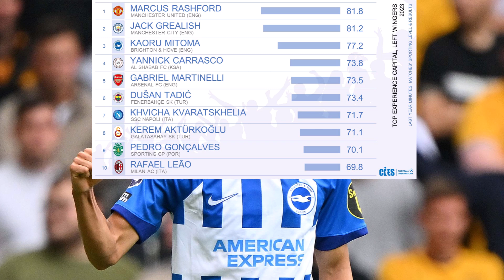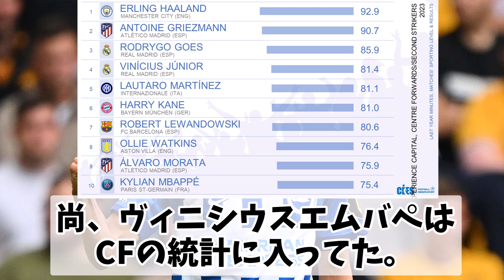【朗報】三笘薫が2023年左WGランキングで世界3位にランクイン！１位と２位はプレミア名門の10番。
サッカーに関する統計を研究している『CIES Football Observatory』が12月24日、「2023年のトップ左ウイング」10傑を発表。右ウイング部門で９位に入った久保建英（レアル・ソシエダ）に続き、日本代表から三笘薫（ブライトン）がランクインした。
「分単位×試合のスポーツレベル×結果」で独自に算出した点数による順位。
『CIES Football Observatory』が発表した「2023年のトップ左ウイング」10傑は以下の通り。

１位 マーカス・ラッシュフォード（81.8／マンU）
２位 ジャック・グリーリッシュ（81.2／マンC）
３位 三笘薫（77.2／ブライトン）
４位 ヤニック・カラスコ（73.8／アル・シャバブ）
５位 ガブリエウ・マルチネッリ（73.5／アーセナル）
６位 ドゥシャン・タディッチ（73.4／フェネルバフチェ）
７位 フビチャ・クバラツヘリア（71.7／ナポリ）
８位 ケレム・アクトゥルコール（71.1／ガラタサライ）
９位 ペドロ・ゴンサウベス（70.1／スポルティング）
10位 ラファエウ・レオン（69.8／ミラン）

参照：h ttps://news.yahoo.co.jp/articles/7714f76cd824e5edd08226d40eaacf5e78a6e012